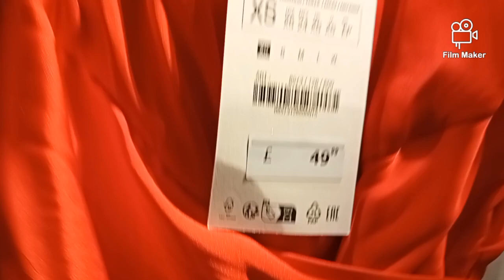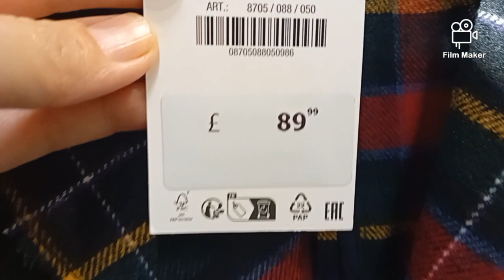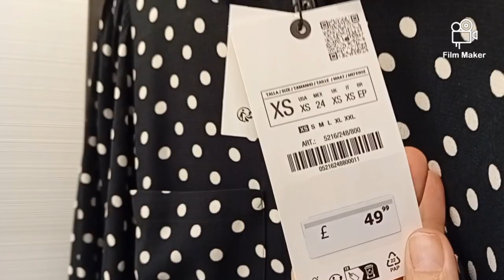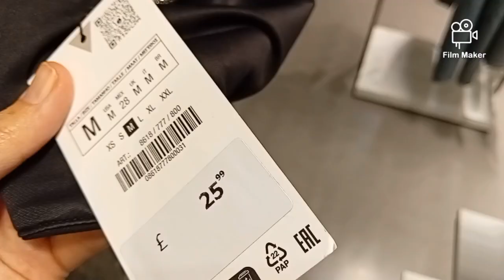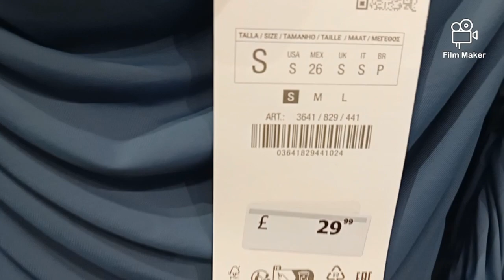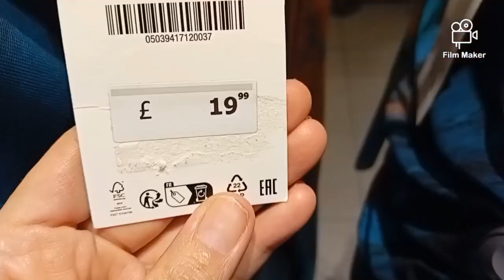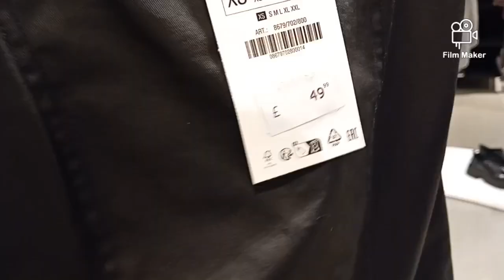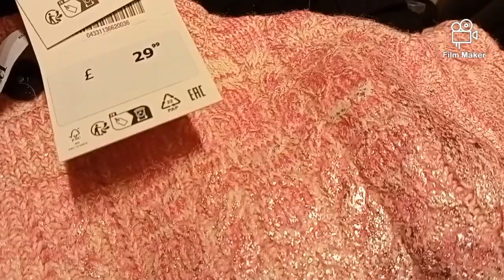Zara New Collection October/Bags ۔Shoes ۔ Coats ۔dresses#newcollection#zarahaul